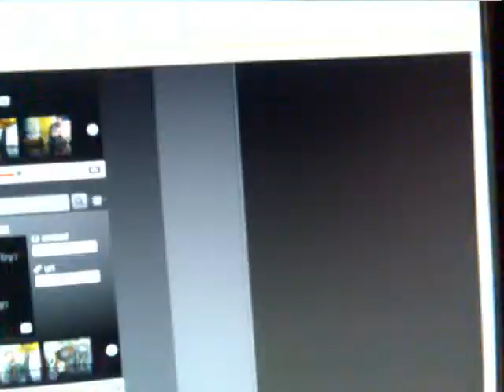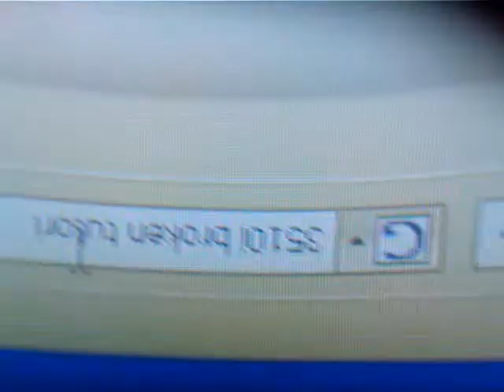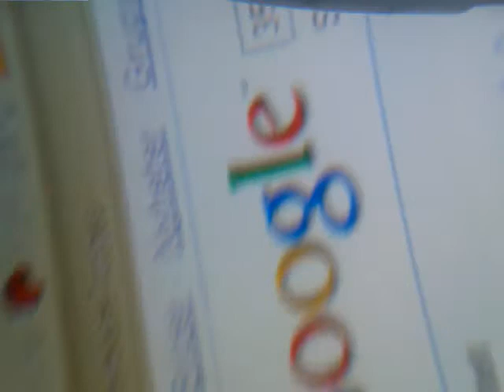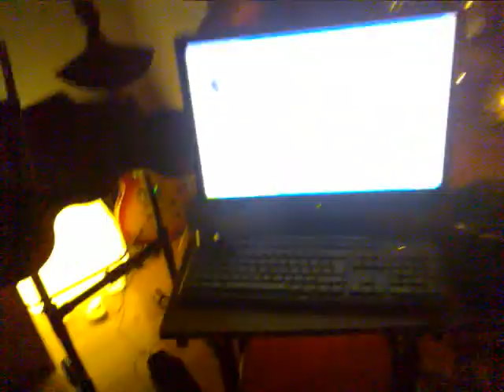Min fina mobil SE1EP2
By FilmoPhobia 2008 Edmajer